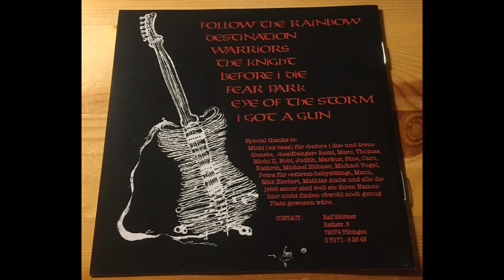Noplies - Follow the Rainbow (1999)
Noplies are a Power/Heavy Metal Band from Tübingen, Germany.

They born in 1996 and until now they released 1 Demo and 4 Full Lenghts.

This is their Whole First Full Lenght, released in 1999 and called "Follow the Rainbow".

Tracklist:

1- Follow the Rainbow
2- Destination
3- Warriors
4- The Knight
5- Before I Die
6- Fear Park
7- Eye of the Storm
8- I Got a Gun